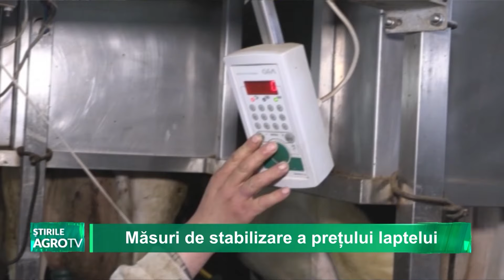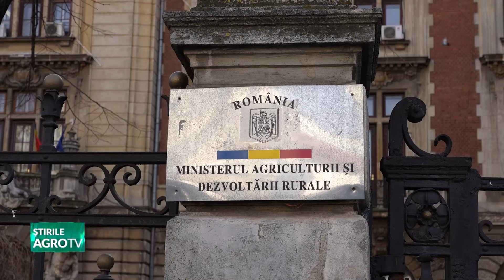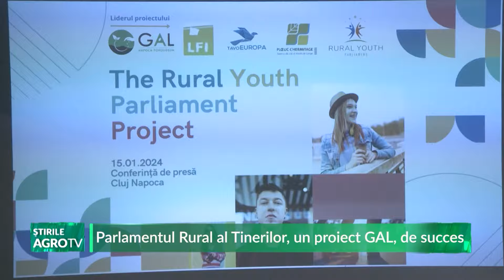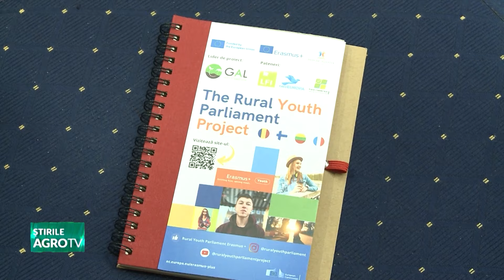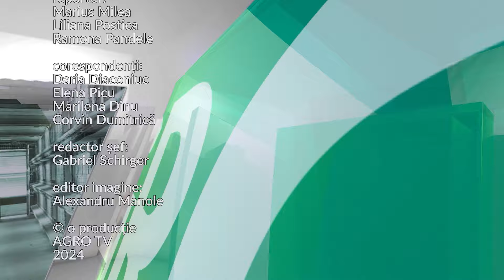Retrospectiva Saptamanii 21 01 2024 P2